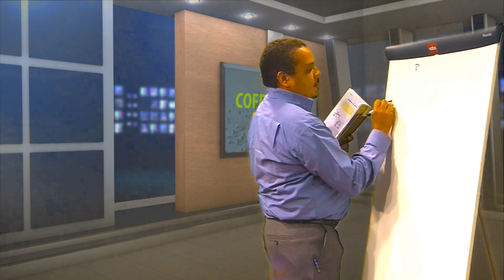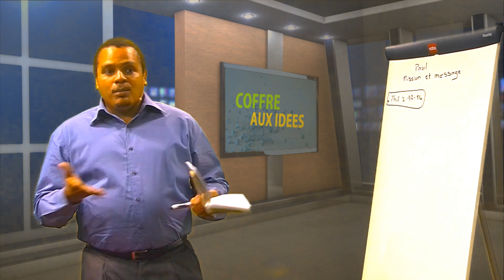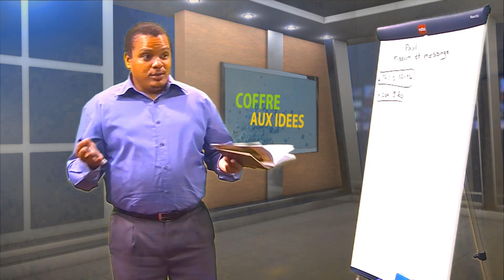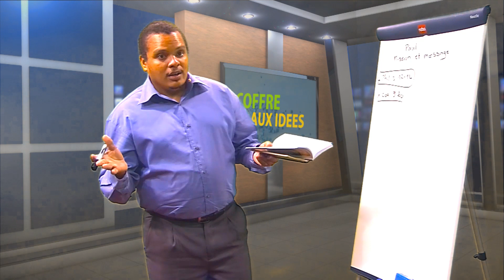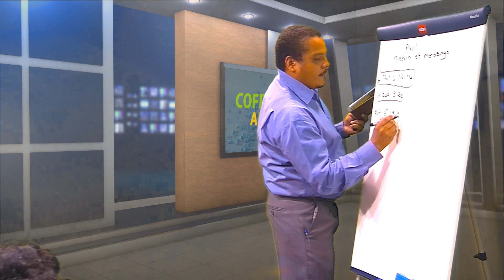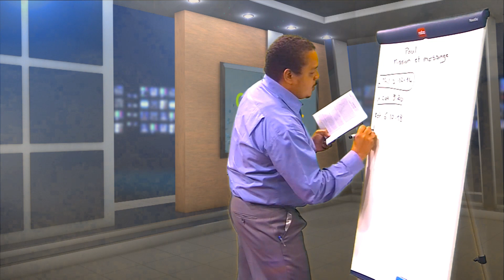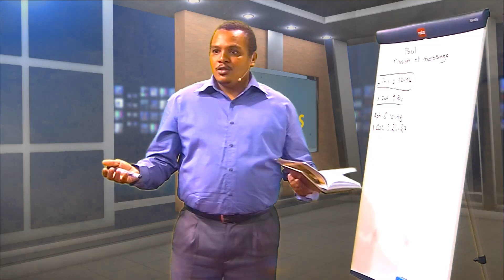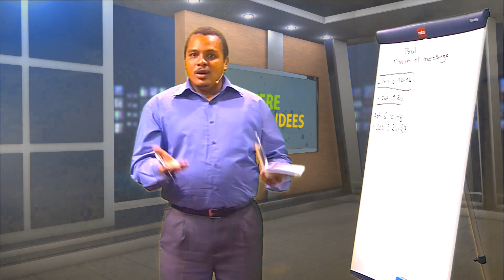Emission Coffre aux idées, Leçon 12, 3eme Trimestre 2015 :Paul, Mission et message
Vous avez maintenant une idée des ingrédients à un missionnaire.
Jetez un coup d’œil sur la recette et voyez si vous avez le physique de l’emploi.

Un kilo d’amour pour Dieu, une paire de pieds, deux tasses d’enthousiasme, une tranche d’appel intérieur, deux tasses de flexibilité, deux tasses d’ouverture d’esprit, deux tasses de générosité, deux poignées d’esprit d’équipe, deux pincées d’imprévus, des poignées d’anticipation, des tonnes de supporters (amis, membres de la famille), une dose de tabous culturels, une caméra, plusieurs doses de vaccins, une valise de vêtements, plusieurs immersions linguistique et une bonne dose de sauce à la résilience.

Mélangez tous les ingrédients dans un bol de vie, excepté la sauce.
Graissez généreusement un moule de possibilités d’amour pour Dieu et pour les autres.
Mettez le moule au four missionnaire et faites cuire n’importe où, pendant un jour à deux ans, au besoin.
Pour vérifier si les missionnaires sont bien cuits, piquez-les plusieurs fois à mi-cuisson.
Une fois bien cuits, il seront heureux de répéter l’expérience !
Nappez le tout avec la sauce à la résilience.